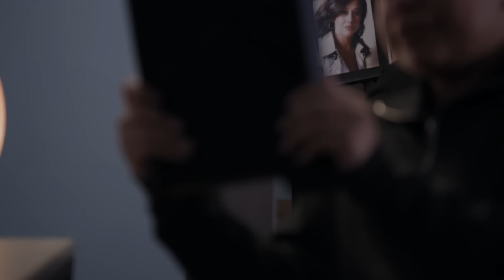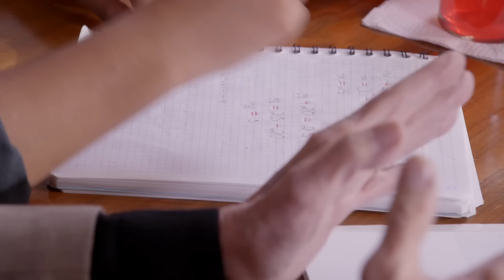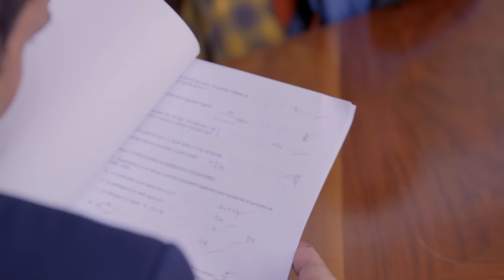Pascual le perdona sus groserías a Jorge | La rosa de Guadalupe 3/4 | La voz del ruiseñor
La ausencia de Jorge marca la diferencia en el taller de canto y Pascual puede ayudarlo con conocimientos para que regrese al grupo.

Aquí podrás disfrutar de todos los capítulos así como del contenido exclusivo que tenemos para ti. LaRosa ‎

Los demás valores permanecen igual, por favor.